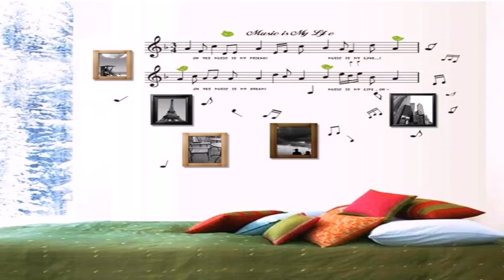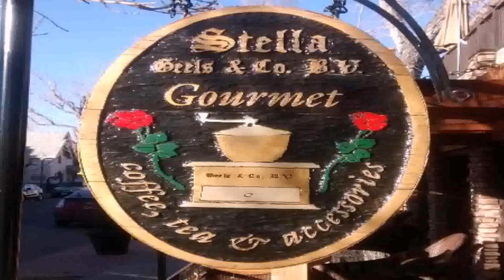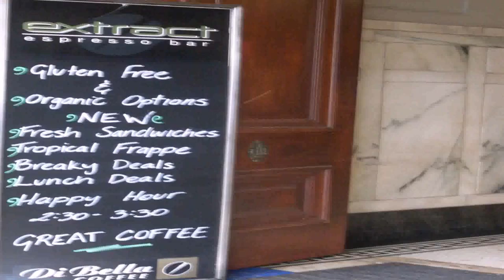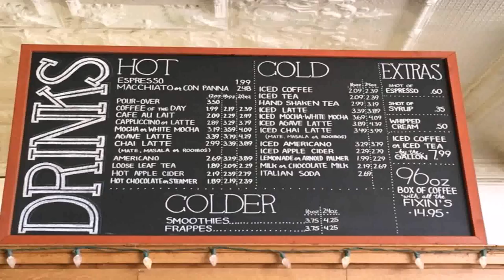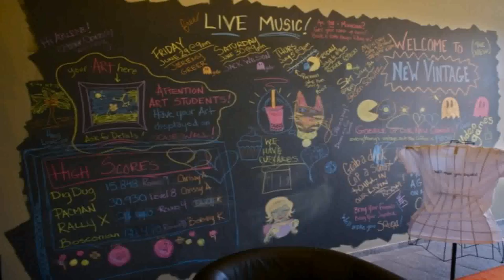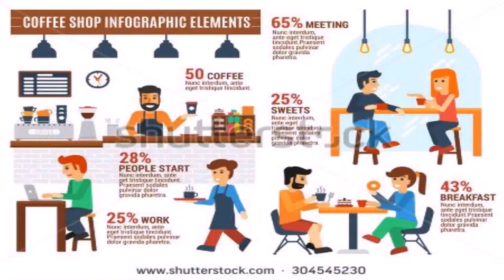Coffee House Style Music (see description) (see description)